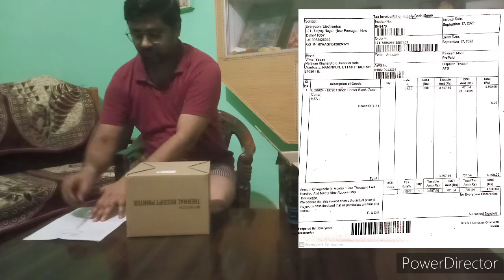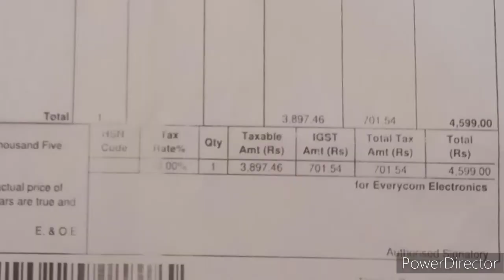Tharmal Printer For Any Shop#Tharmalprinter#mobileprinter#bluetoothprinter#kiranashopprinter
This is a tharmal printer for any shop to billing.
aap ki kisi bhi tarah ki koi bhi shop ho jisme aap ko bill nikalne ki jarurat hoti hai usme aap ye tharmal printer lga sakte . jaise ki - kirana shop,coffee shop , restaurant,shweet shop,tea shop,thela, rehdi,cart kisi bhi tarah ke kam me aap ye printer ka estemal kr sakte hai.
tharmalprinter,tharmal printer shop, bluetooth printer, mini printer ,shop printer, mobile printer,kirana shop printer,new mobile printer.